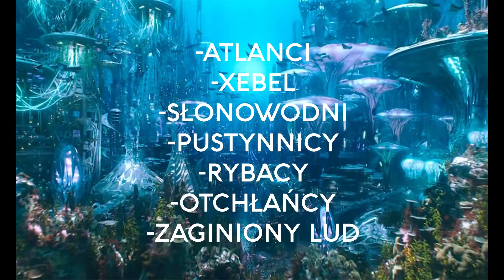Skrót filmu AQUAMAN w 13 minut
21 grudnia w polskich kinach zadebiutuje film "Aquaman i Zaginione Królestwo", będący kontynuacją kasowego hitu z 2018 roku, w reżyserii Jamesa Wana. Z tej okazji przychodzę do Was z odświeżeniem historii Arthura Curry'ego czyli tytułowego Aquamana. Miłego oglądania :-D

Muzyka użyta w filmie:
➡ Anno Domini Beats - Never Surrender

Miniaturka ➡ @Dajwen